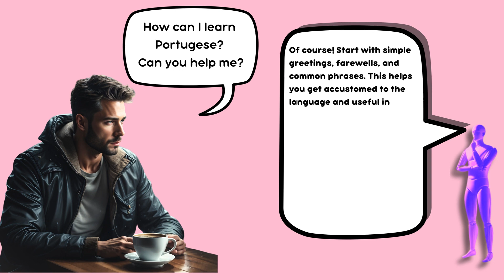An Intruiging Interview with ChatGPT 4 | Intro to LLMs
I interviewed ChatGPT 4-Turbo to uncover 'What or Who is ChatGPT?' to help beginner AI users learn how to use large language models (llm's) more efficiently. We discussed fundamental differences between human beings and artificial intelligence, the differences between a conversation with a human compared to ai. We also dived into the psychological differences between human cognition and AI's version of 'memory'.

00:00 - 01:14               Introduction
01:15 - 02:04               ChatGPT describes itself
02:05 - 03:02               Progress of AI
03:03 - 04:15               Large Language Models Explained
04:16 - 06:29               Difference between humans and ChatGPT 4
06:30 - 07:46               ChatGPT 4, Emotions and Experience
07:47 - 09:02               Human Memory and ChatGPT Window Context
09:03 - 13:03               Testing ChatGPTs short term memory
13:04 - 13:40               Leisurely chat with ChatGPT
13:41 - 14:32               Metaphysics and LLMs
14:33 - 14:59               Challenging ChatGPT about its memory capabilities
15:00 - 16:00               Privacy and security
16:01 -  17:06              Diary of a CEO tradition
17:07 -  19:35              ChatGPT 4 talks about collaborating with people
19:36 -  20:16              Outro